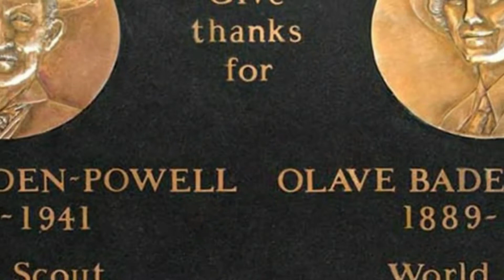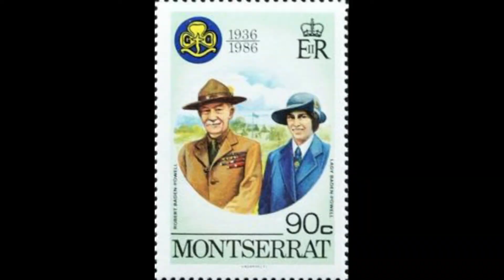Thinking Day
22. Februar ist für alle Pfadfinder und Pfadfinderinnen THINKING DAY.
Der Thinking Day am 22. Februar ist ein Gedenktag der Pfadfinderbewegung, an dem an die weltweite Gemeinschaft der Pfadfinder und den gemeinsamen Geburtstag von Robert Baden-Powell, dem Gründer der Pfadfinderbewegung, und seiner Frau Olave, einer einflussreichen Leiterin der Pfadfinderinnenbewegung, erinnert wird. Ursprünglich eine Veranstaltung der World Association of Girl Guides and Girl Scouts und ihrer Mitgliedsverbände, wird der Thinking Day heute auch von einigen Mitgliedsorganisationen der World Organization of the Scout Movement (WOSM) begangen; andere WOSM-Mitglieder feiern am selben Tag den Founder's Day mit vergleichbarem Hintergrund, aber ohne Bezug zu Olave Baden-Powell.